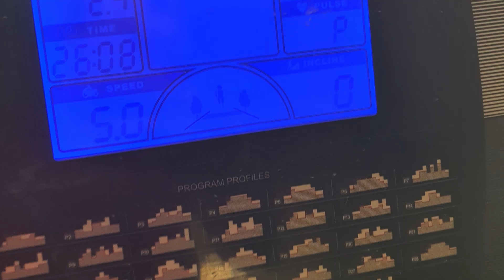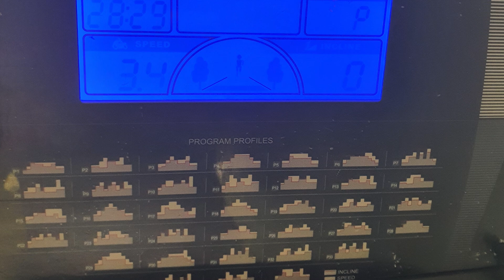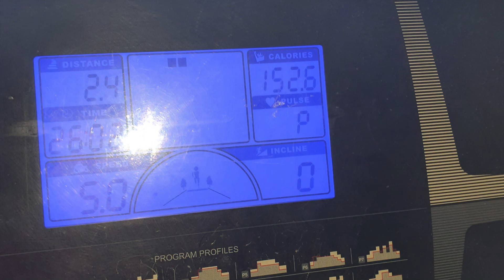Ep 2 simple home exercises for 10kgs weight loss/My workout routine/Mrsmerchantnavytamil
Ep. 2 My work out routine with all the exercises explained in this video with demo. Kindly watch fully .